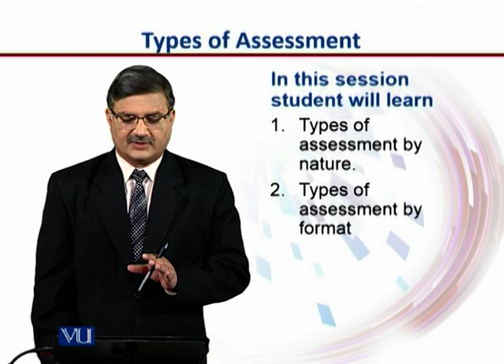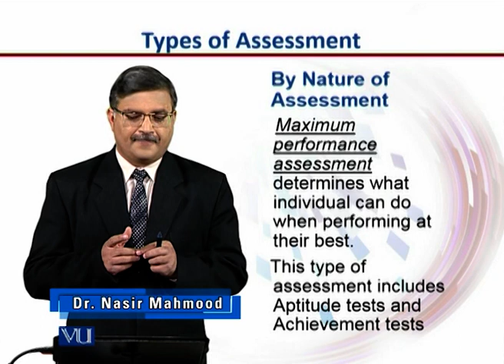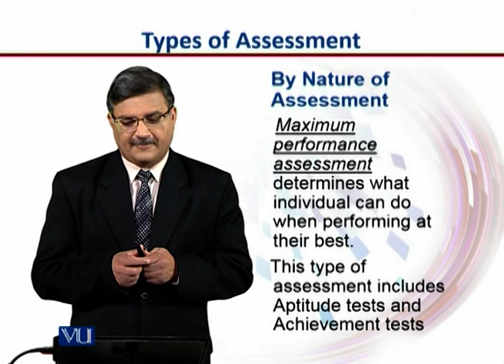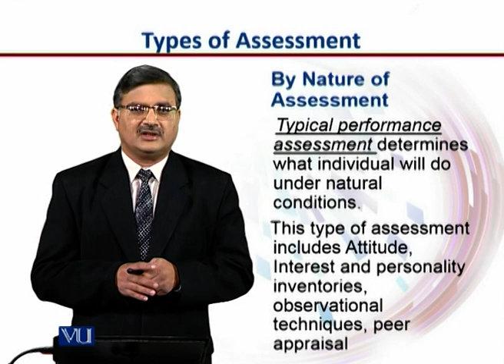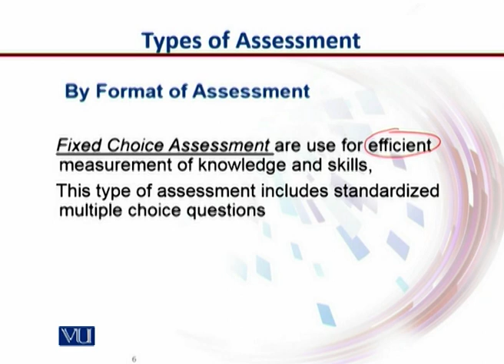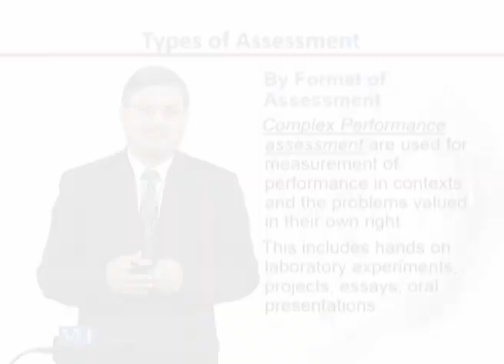Classroom Assessment Types | Introduction to e-Learning & Teaching for Faculty | VU001F_Topic032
Topic032: Classroom Assessment Types,
By Dr.Nasir Mahmood